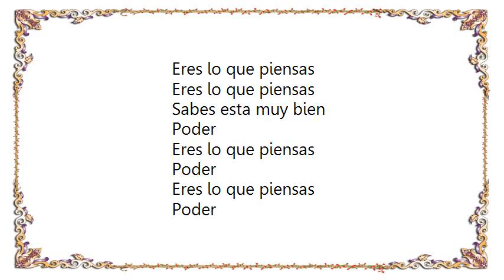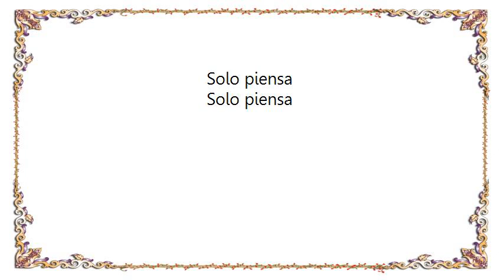Chetes - Eres Lo Que Piensas Lyrics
[Lyrics Chetes - Eres Lo Que Piensas]
Enciende el poder!
Enciende el poder!

Lo que busques eso encontraras
Que es eso lo que tendras al final esa es tu realidad?

Lo que pides es lo que tendras
Lo que se te regresara por dudar dejaras de ganar

Enciende el poder!
Enciende el poder!

Eres lo que piensas
Solo piensa!

Enciende! El poder!
Enciende! El poder!

Sabes esta muy bien
Poder
Poder
Poder
Solo piensa
Solo piensa